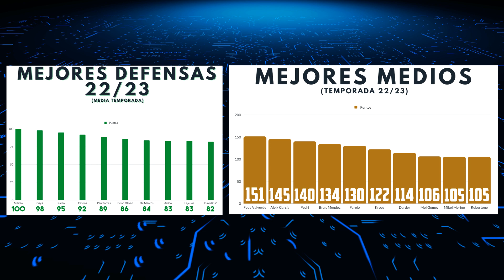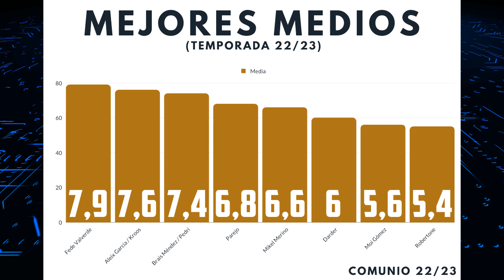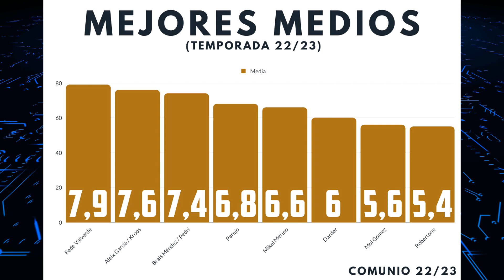⭐️ ¡TOP 10 MEJORES MEDIOS en Comunio a MITAD de TEMPORADA! 22/23 ⭐️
🟢⚽️ ¡Mánagers! Hoy os traemos un vídeo con el Top 10 Centrocampistas de LaLiga una vez llegada a su mitad, ¿continuarán todos ellos en el top de final de año? 😉.

✍️ En este enlace puedes encontrar información sobre las suscripciones de pago Plus y Pro Player y sus funciones